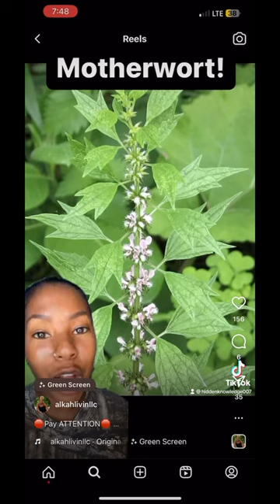Lycopus europaeus Bugleweed is often recommended as a natural remedy for hyperthyroidism